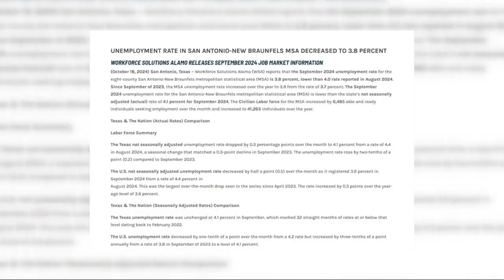San Antonio introduces mobile resource center to aid laid-off workers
A new strategy for supporting laid-off employees is making its way to San Antonio.

Workforce Solutions Alamo released its job market information for September last week, revealing a 0.3 percentage point decrease in unemployment in the San Antonio area.